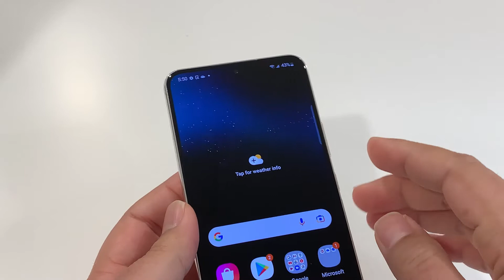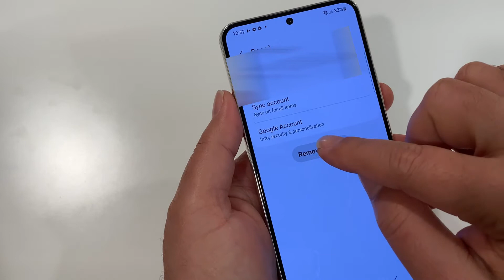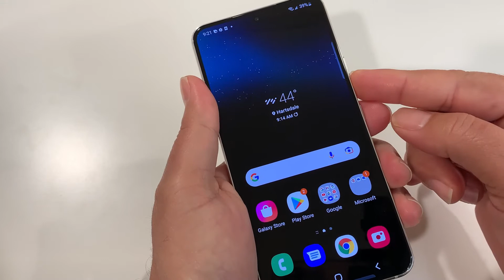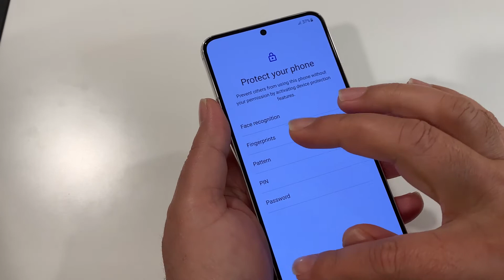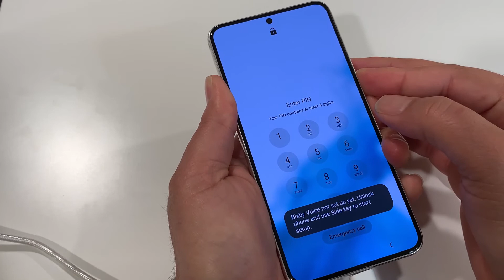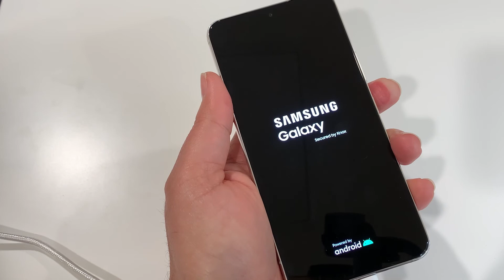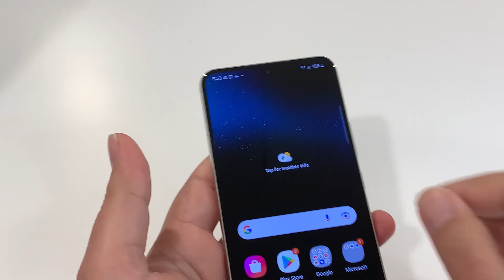How to hard reset Samsung Galaxy S22 | S22 Ultra | Boost Mobile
How to hard reset  Samsung Galaxy S22 and this method might work on S22+, S22 Ultra.If your phone is freezing, running slow, got virus in it or to clear the storage or if you forgot Screen lock.

About FARRUKO TECH

FARRUKO TECH is a YouTube Channel about the latest cellphones in the market, mainly Boost Mobile, and their comparisons, features, pros and cons etc. We will review iPhones, Samsung, LG, Motorola, Coolpad and ZTE phones. My vast experience in wireless industry will help us discuss technical problems and remedies.If you want to know the A to Z of a phone even before its launch, you're in the right place!

it's my target to provide you the best recommendations and honest opinions, please do your research before to purchase a product.
Price and promotions of the device discussed in this video are not final and subject to change so please consider the current price and promotions.
Hard Reset or Factory Reset videos on my channel are according to my knowledge and understanding and it might not work for your phone, please save all important information available in your phone before to process the any kind of reset otherwise you may lose it, you should know the gmail and its password signed in the phone before to go for a reset because after reset your phone will ask for it.